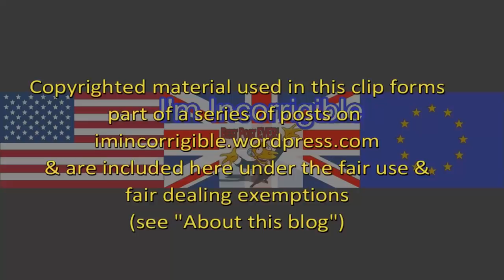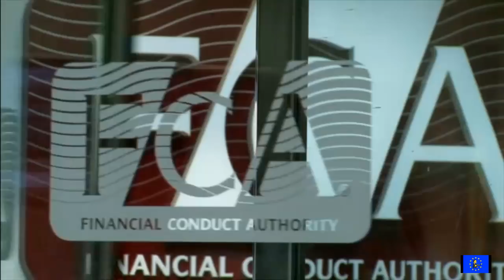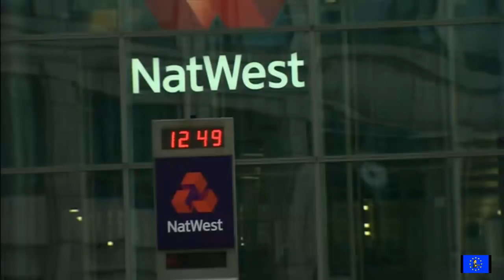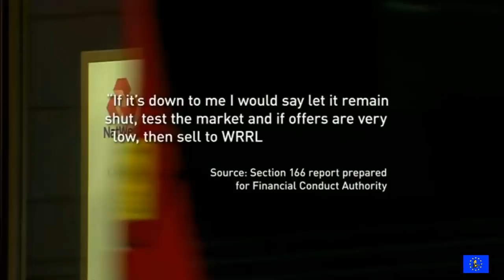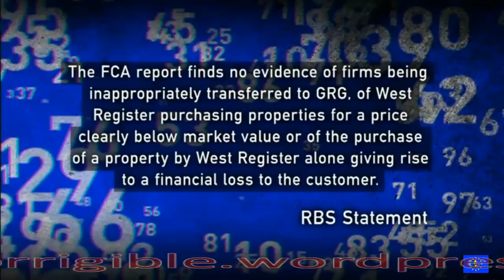RBS GRG Scandal: where's the justice for customers 'forced' into bankruptcy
Newsnight 18 April 2018